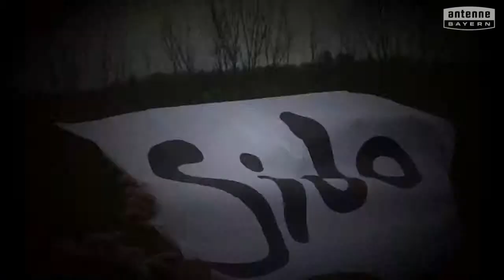Joh.-Georg-August-Wirth-Realschule Hof will das ANTENNE BAYERN Pausenhofkonzert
Votet für: Joh.-Georg-August-Wirth-Realschule Hof! ANTENNE BAYERN bringt die Stars auf unseren Pausenhof. Holt das ANTENNE BAYERN Pausenhofkonzert an unsere Schule und votet jetzt